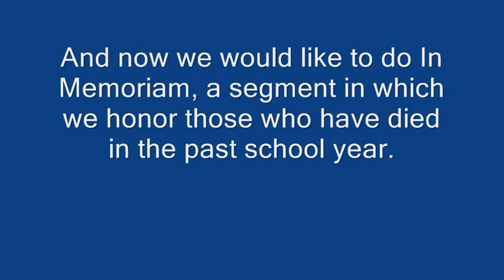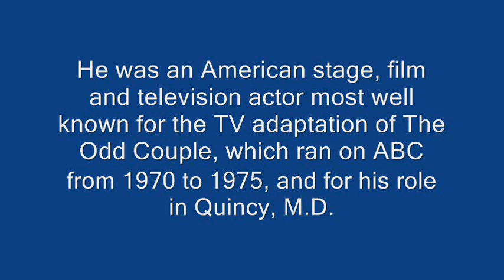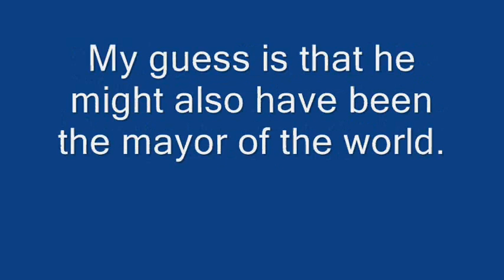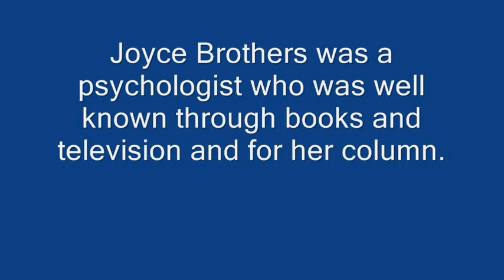In Memoriam - 22 May 2013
We now take time to pay tribute to those who passed away this past school year.